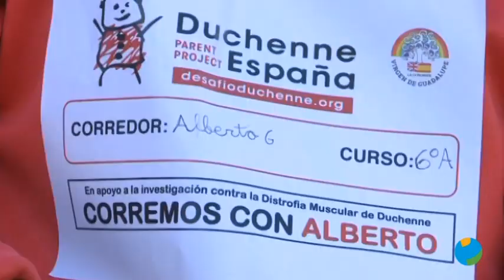31/01/2020 El colegio Virgen de Guadalupe ha organizado una carrera solidaria dedicada a Alberto